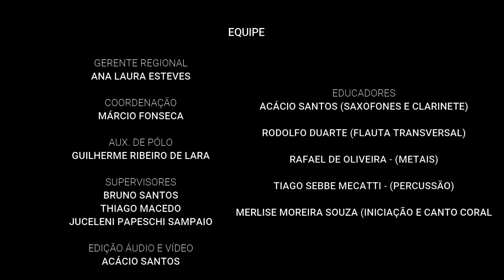WE WILL ROCK YOU - Brian May (Queen) / Arr.: Rafael de Oliveira - Turma A Tarde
Música WE WILL ROCK YOU - Brian May (Queen) / Arr.: Rafael de Oliveira
Apresentação 1º Semestre de 2023
Projeto Guri Santa Marcelina
Pólo Capela do Alto (Turma A Tarde)
Local Centro do Idoso
Data 13/06/2023.